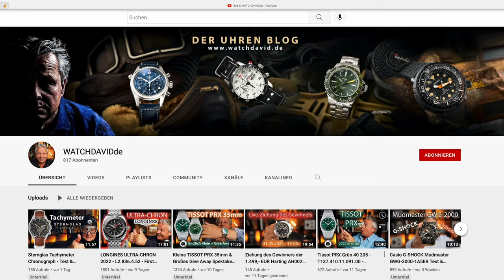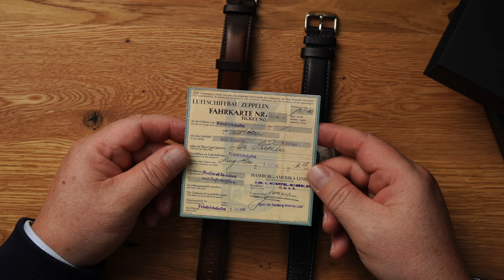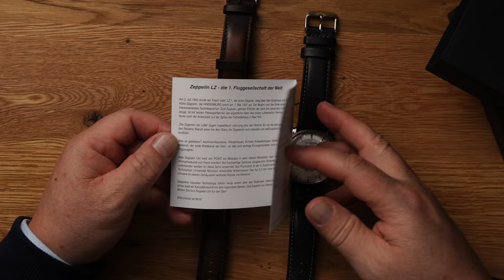ECHTE GMT - ZEPPELIN Atlantic Automatic "Flyer" GMT - Miyota 9075 - 4K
Mit der "Flyer GMT" ZEPPELIN Atlantic Automatic GMT wird die „echte“ GMT-Funktion endlich erschwinglich. Bisher konnte man den Stundenzeiger vorrangig bei Luxusuhren springend einstellen. Jetzt also auch im mittleren dreistelligen Preissegment. Ermöglicht wird dies durch das brandneue Miyota 9075 Automatikwerk.

Die Atlantic Automatic GMT ist eines der ersten Modelle, die damit ausgestattet werden. Optisch überlässt ZEPPELIN seinen Kunden die Entscheidung, ob sie die markante Flyer-GMT mit Weltkugel lieber im technischen Silber- oder im klassischen Blauton kaufen wollen. Beide Referenzen liegen bei gerade einmal 499,- Euro UVP. Qualitativ können sich beide Referenzen sehen lassen.

Fazit: ein spannender Look und mit das beste Preis-Leistungsverhältnis, was man bei GMT-Uhren aktuell bekommen kann.

Ganzer Uhrentest mit allen Spezifikationen im Blog: ASAP

0:00 Trailer
1:19 Einleitung
2:23 UNBOXING
3:18  Am Handgelenk
4:34 Gehäuse & Glas
5:26 Das Zifferblatt
6:13 Die Armbänder
6:37 Flyer GMT erklärt
10:07 Uhrwerk Miyota 9075
10:35 Mein Fazit
11:52 Alles Schwarz, sorry